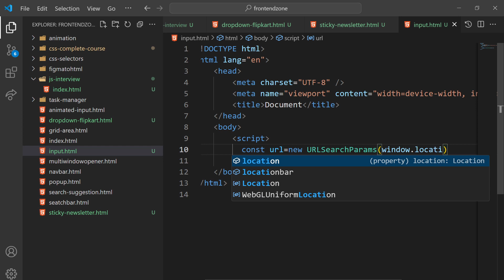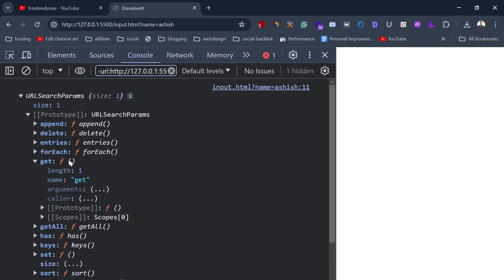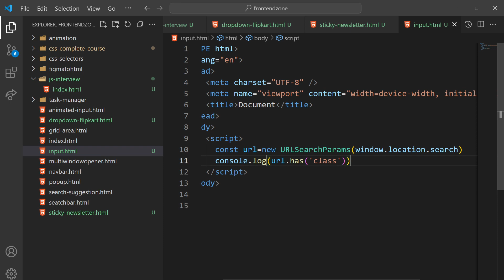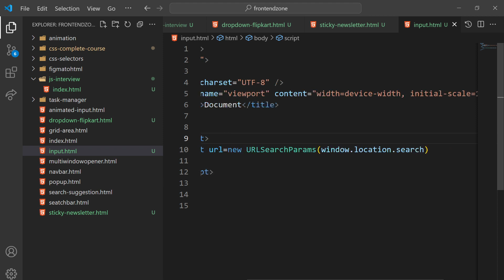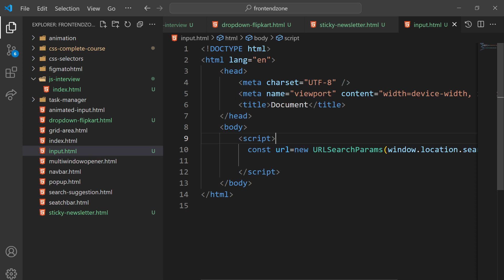How to get search params from url in javascript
🚀 Welcome to our webdevelopment series! Today, we're to see how to get search params from URL in javascript.

👨‍💻 What You'll Learn:
How to extract search params from url

🛠️ Tools and Resources:

 Browser for Testing (Chrome, Firefox, etc.)